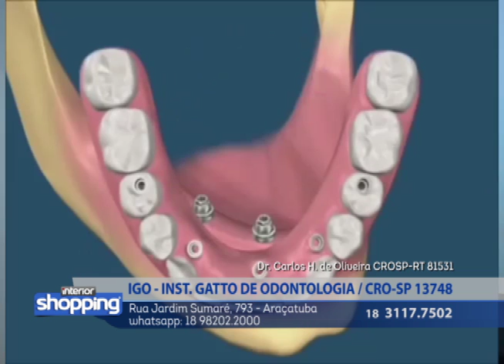IGO - INST. GATTO DE ODONTOLOGIA no Interior Shopping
Igo - Instituto Gatto de Odontologia

No caso de ofertas, promoções ou algo do gênero, as mesmas são válidas apenas para os dias de 13 a 17 de novembro de 2017.

Divirta-se; Informe-se!